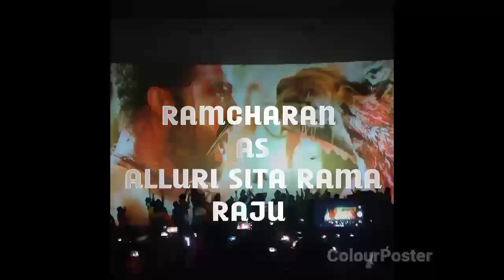RRR Trailer | RRR Movie Trailer | RRR Movie Trailer Telugu | NTR, Ramcharan, SS Rajamouli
RRRTrailer | RRR Movie Trailer | RRR Movie Trailer Telugu | NTR, Ramcharan, SS Rajamouli

RRR Trailer
RRRMovie Trailer
RRR
RRR Movie
RRRMovie Trailer Telugu
RRR Movie Trailer Ramcharan, NTR
RRR Movie Trailer All Language
RRR Movie Trailer Release